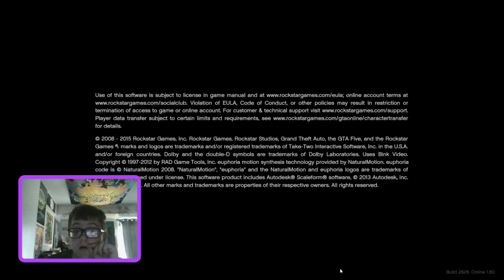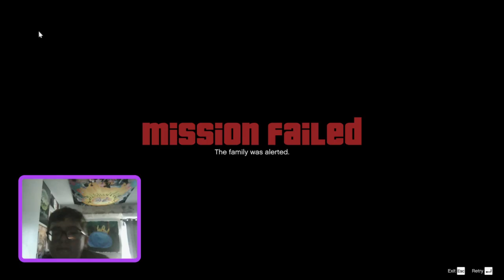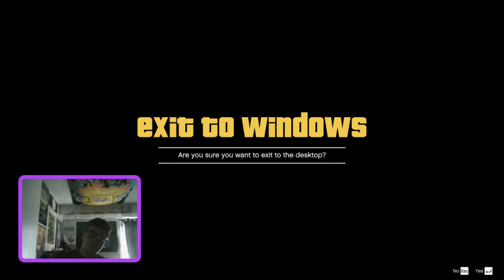GTA V playthrough 1